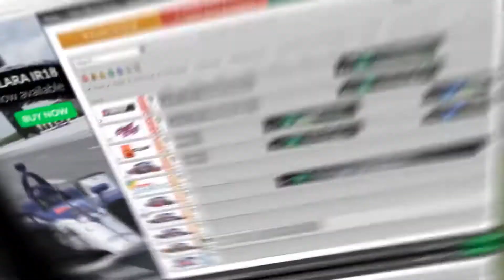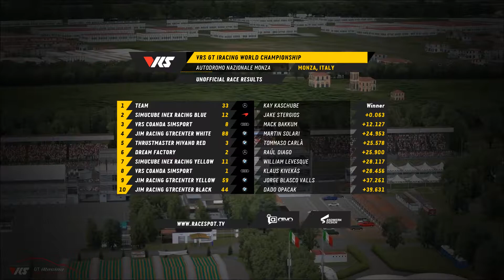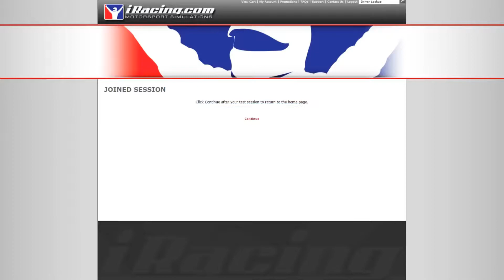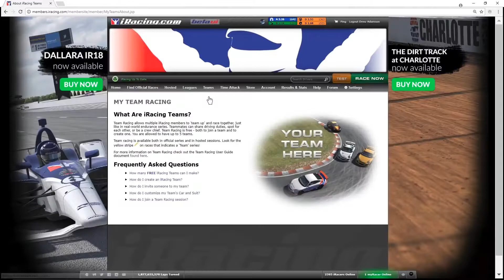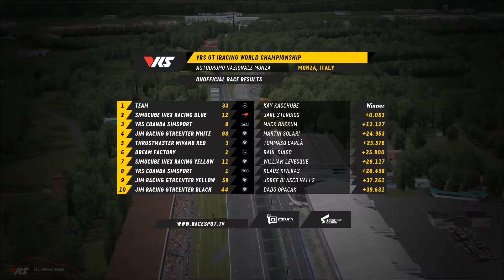VRS GT iRacing Series | 3 Hours of Monza